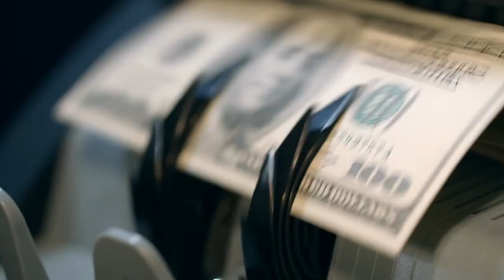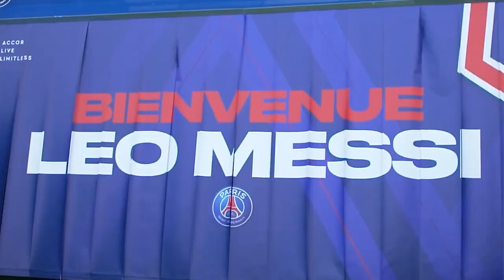LIONEL MESSI LIFESTYLE | HOW DOES THE WORLD'S BEST FOOTBALLER LIVE?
Widely considered as one of the greatest football players of all time, bagging numerous awards and accolades throughout his illustrious career; Lionel Messi is the world’s highest-paid athlete, surpassing LeBron James, Cristiano Ronaldo and Neymar on the Forbes 2022 list thanks to his thriving career! And so today, we will be looking at how the GOAT spends all his fortunes and how he lives his life.